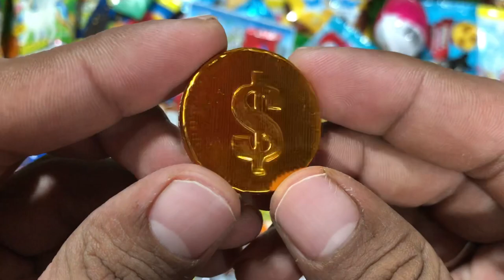Some lots of candies | so many chocolates | yummy chew candy | cute rainbow asmr | candy opening